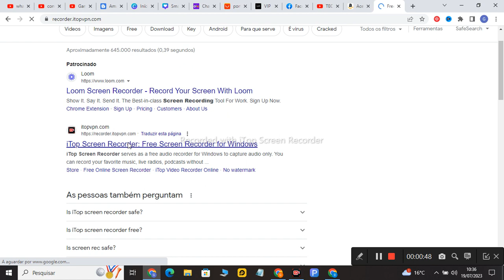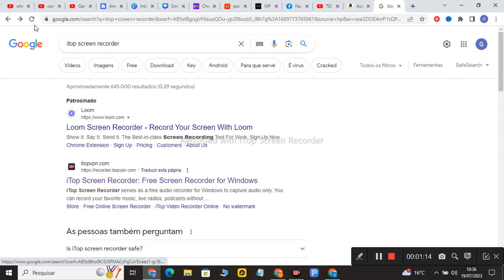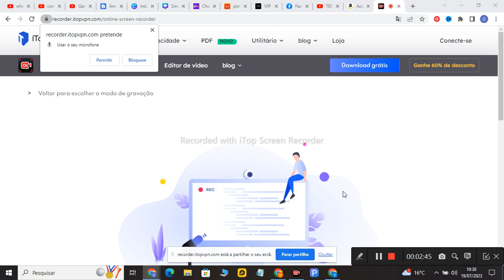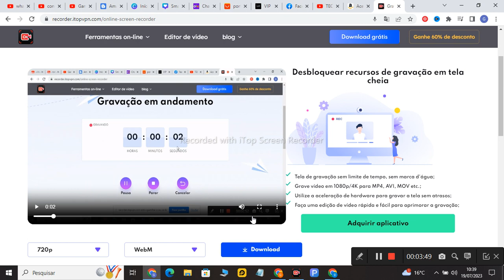ITOP SCREEN RECORDER 4.0: Gravaçao de tela online( nova atualizaçao)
ITOP SCREEN RECORDER 4.0: NOVA ATUALIZAÇAO